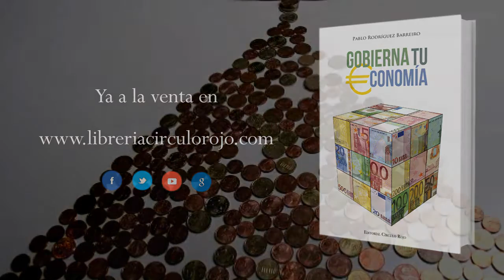Gobierna tu economía (Booktrailer) - Editorial Círculo Rojo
¿Sabes administrar tu economía?
¿Cómo tomas tus decisiones económicas?
¿Te gustaría vivir mejor pero no sabes cómo conseguirlo o
por dónde empezar?
Gobierna tu economía te muestra paso a paso cómo administrar
tus finanzas. A través de ejemplos y ejercicios prácticos,
aprenderás a gestionar tu dinero de un modo profesional, y podrás
responder a cuestiones como éstas:
 ¿Hasta qué punto tomo decisiones racionales?
 ¿Cómo me influye la sociedad de consumo?
 ¿Qué tipo de relación tengo con mis finanzas?
 ¿Soy consciente de cuánto dinero gano y cómo lo gasto?
 ¿Qué objetivos tengo?
 ¿Cuál es mi plan económico-financiero?
 ¿Es necesario endeudarse?
 ¿Por qué no ahorro?
 ¿Es mejor comprar una vivienda o alquilarla?
 ¿Qué pautas debo seguir al invertir mi dinero?
 ¿Cuánto cuesta mi tiempo?
Empieza a gobernar tu economía ahora mismo.
Si deseas ampliar tu información sobre economía y finanzas
personales, puedes visitar la web del autor: